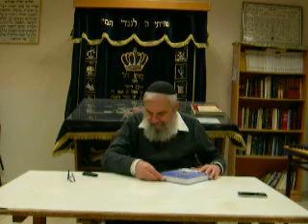Bereshit - Chapt 18-07 - 24.01.2013